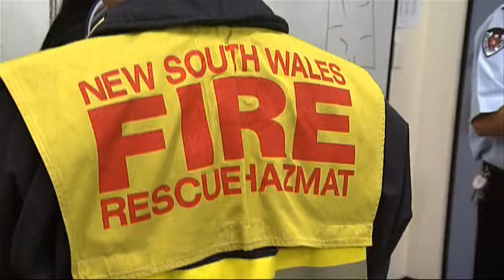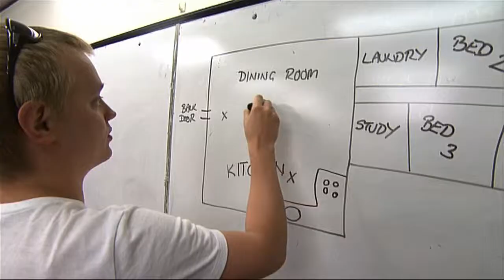NSW Fire Brigades education classes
In a close working relationship with the Settlement section of the ACT and Regions Office, the New South Wales Fire Brigades conducts classes to teach humanitarian entrants and new arrivals of the importance of fire safety.